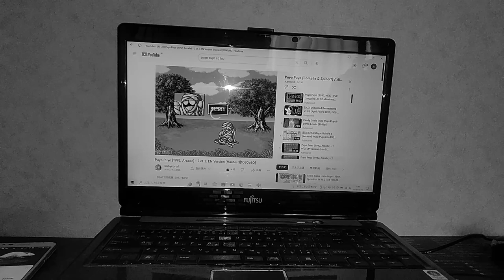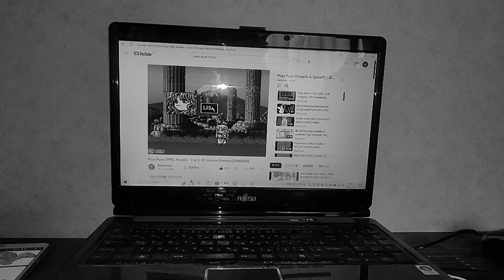1982年4月(AC)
｢NHK ETV　なんでもQ｣(2005年)
｢ぐ～チョコランタン｣(2008年)
帯広市二十一条(2009年)
帯広市二十条(2009年)
｢ヤン坊マー坊天気予報｣(2013年)
相澤勇気(2018年)
北海道帯広市養護学校(2019年)
帯広市ブリング(2019年)
｢シャキーン！｣(2021年)